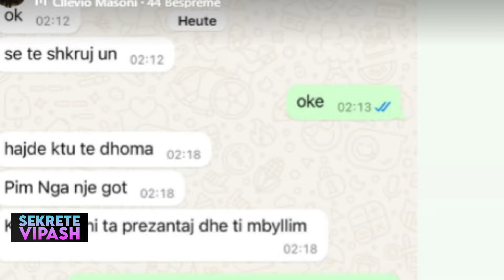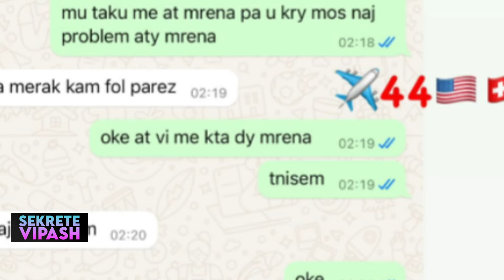Dysheme e larë në GJA'K/ Rrihet Noizy dhe Stresi në mes të Prishtinës? PAMJET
Ditën e djeshme u raportua për një sherr masiv mes reperit Noizy dhe një figure të njohur TikToku në Sancy Club në Pejë edhe pse këta të fundit deklaruan se sherri kishte ndodhur jashtë ambientit të tyre.
Në grupin e Noizyt duket se i përfshirë ka qenë edhe reperi Stresi. Fillimisht erdhi një reagim nga Med Iseni, personi i cili u dhunua nga grupi i Noiyzt, ku u shpreh nëpërmjet një postimi në llogarinë personale të Instagram-it se:
“E vërteta është që më kanë prerë në besë. Ja biseda shikojeni vet! Isha vet i dyti kurse ata mbi 8 veta të përgatitur me armë“,- shkruan ai. Pa kësaj erdhi një reagim nga Stresi.
Ai ka reaguar me një postim në InstaStory, ku thotë se prej vitesh ia kanë sharë familjen në mënyrën më të shëmtuar.
Reagimi i plotë i Stresit:
“Ju kam pre në besë, unë juve apo ju mua? Ju kam mbajtur në shtëpi të gjithëve dhe keni vite që na shani familjet në mënyrën më të shpifur për famë TikTok-u që vetëm një burrë nuk shan ashtu.
Atëherë më keni pre ju mua, jo unë juve. Ne e kemi parë ngjarjen por as unë as ai nuk të ka prekur me dorë dhe këtë e keni të vërtetuar.
Nipat janë rritur, nuk duruan eskaloi situata sepse ju keni sharë gjithë Kosovën e Shqipërinë.
Dhe mos doni me ju prit me duartrokitje? Ncncncncn shërim të shpejt mos e merr me stres. Unë do bëj çdo lojë me arrit te ai që më preku familjen, ç’lidhje ka besa këtu idiota.”
Por nuk përfundon me kaq… Një reagim i dytë ka ardhur përsëri nga Medi i cili shfaq një pjesë së bisedës së tij të bërë me Stresin në What’s app: duke shkruajtur se gjithcka ka qene e planifikuar dhe pas koncertit eshte sulmuar nga disa persona te armatosur.